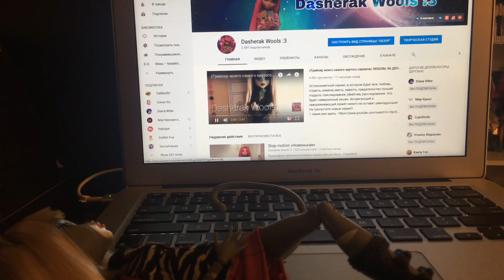Мы вернулись🌚😇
Like viedo